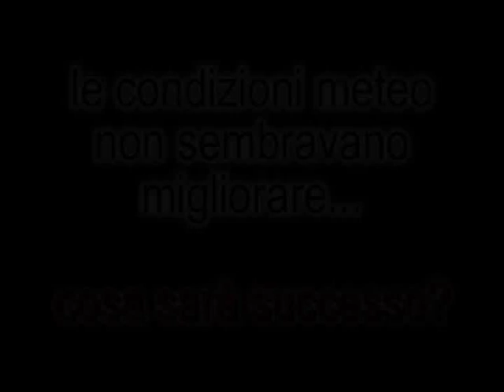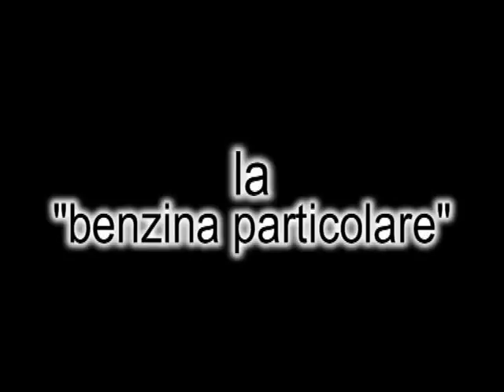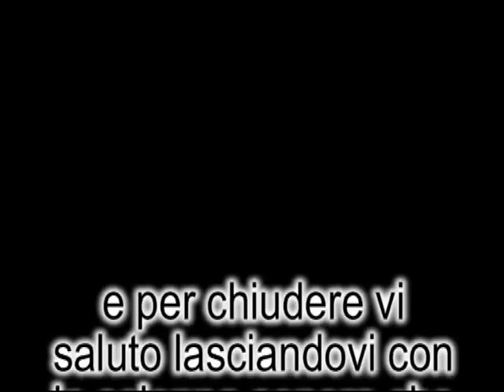minimoto CODOGNO WLB 20-06-2010 2 di 2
Questo è il seguito del video della quarta gara del campionato wlb 2010.
A fine gara oltre a scoprire i vincitori si vedono anke i danni subiti... catene spaccate, calzini, vestiti e tute inzuppate. Mentre un pilota rivelerà le sue sensazioni provate durante la prima esperienza da sbandieratore un altro parlerà della sua strategia per vincere ricorrendo a una "benzina particolare". Il lungo intervento si concluderà con i commenti rilasciati in chiusura gara da altri piloti. Special guest del video è Ficus Dj il pittaro che quando nn è in pista fa il cronista. si ma un cronista che nn smette mai di parlare! XD

MUSICHE:
-coldplay - life in technicolor
-edward maya & vika jigulina - stereo love remix
-edoardo bennato - la bandiera